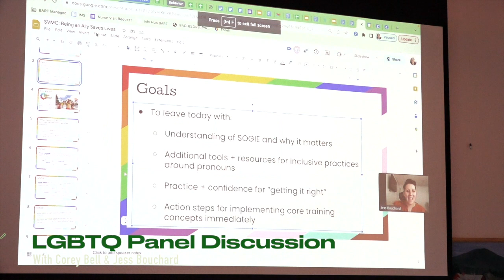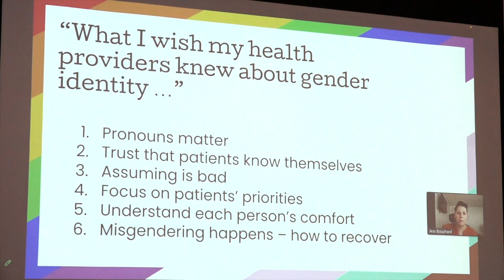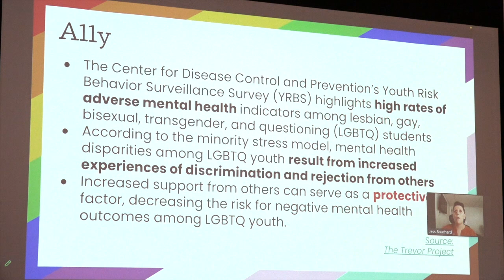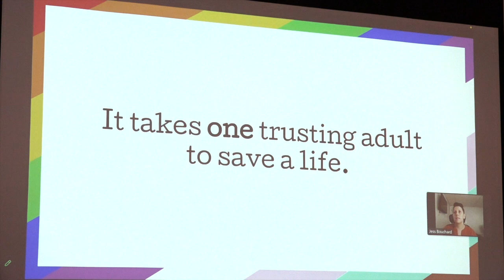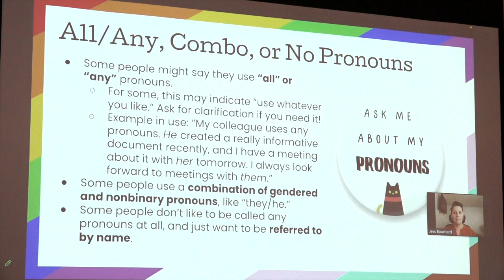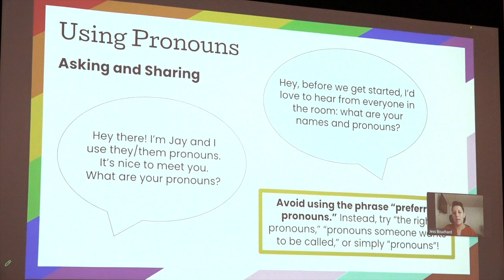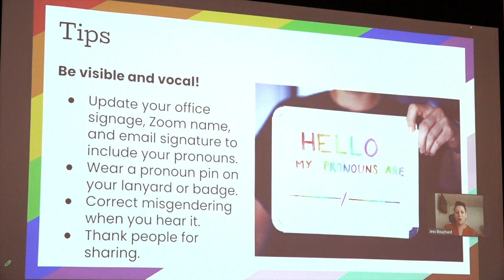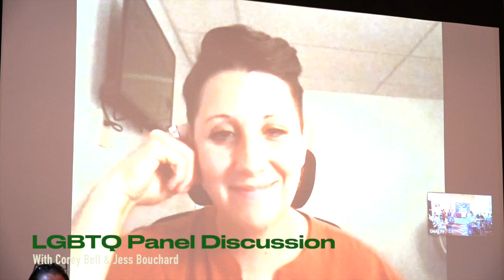LGBTQ Panel Discussion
Battenkill Valley Health Center and Queer Connect Bennington came together for an important panel discussion. We shared valuable resources and had open dialogues, all focused on creating a welcoming and safe environment for the LGBTQ+ community and their allies.